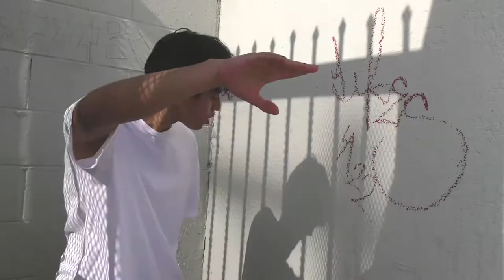La Tigresa Chicano Batman Tribute Music Video